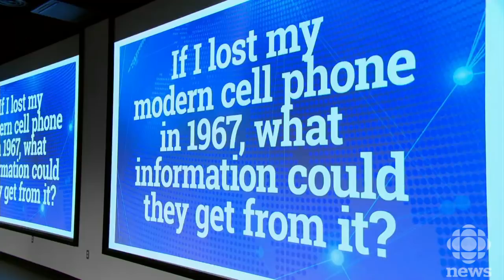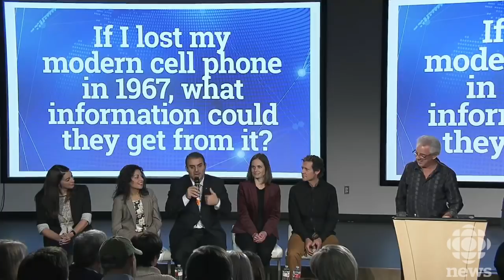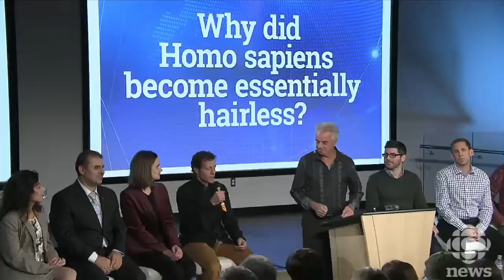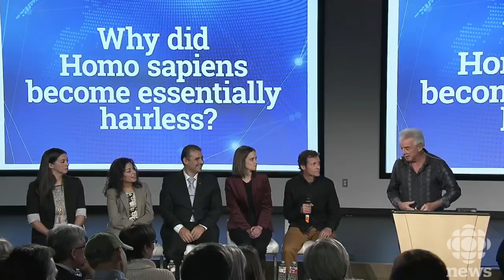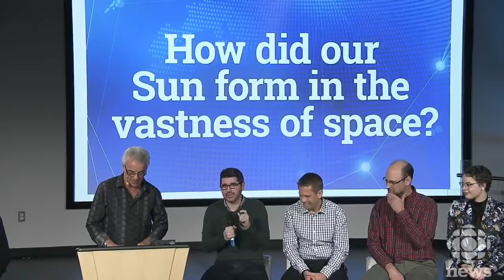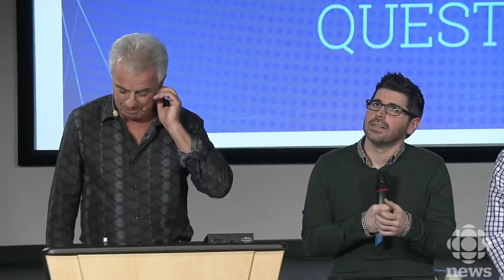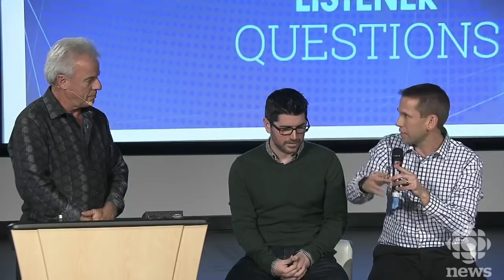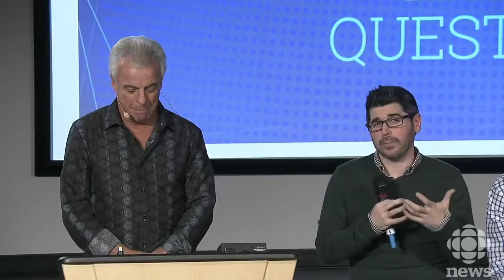Quirks & Quarks - Question Show in Ottawa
CBC's Quirks & Quarks, Radio One's award-winning radio science program, tapes the annual Questions show live at the Canada Science and Technology Museum in Ottawa.

Have a burning science question? Want it answered by Canada's leading researchers? Send us questions in the Live Stream chat for a chance to get it answered in real time!